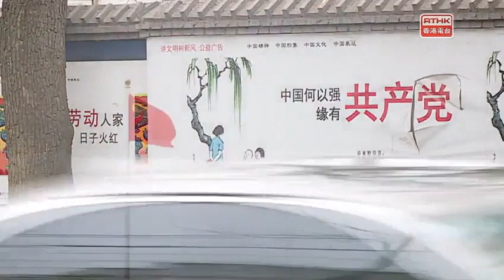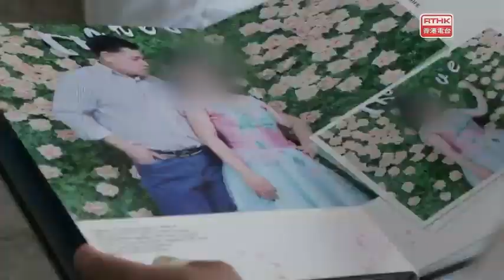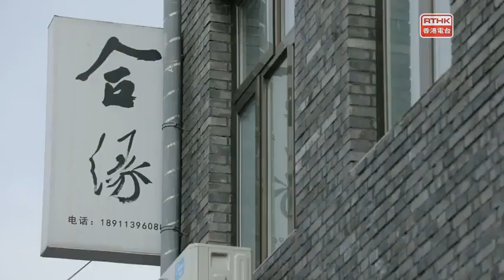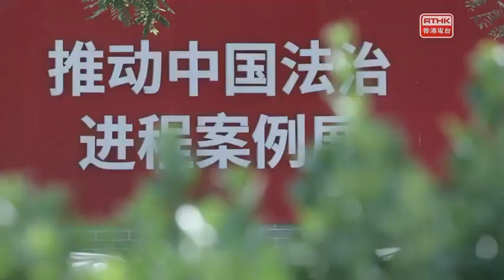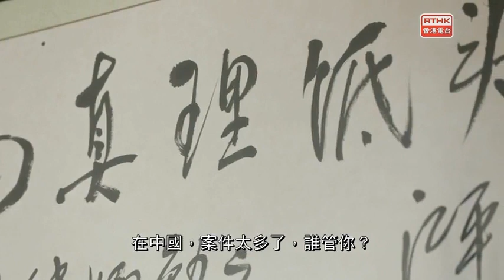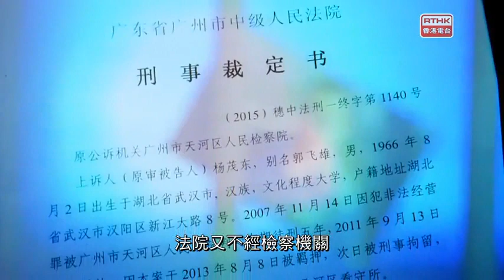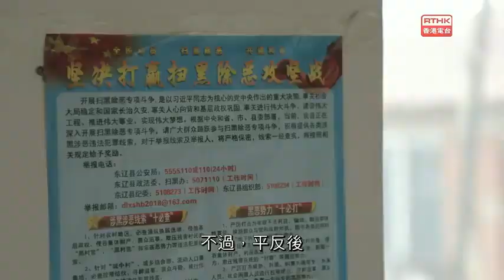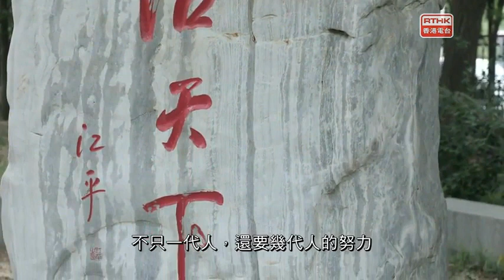鏗鏘集2019：「陽光」司法